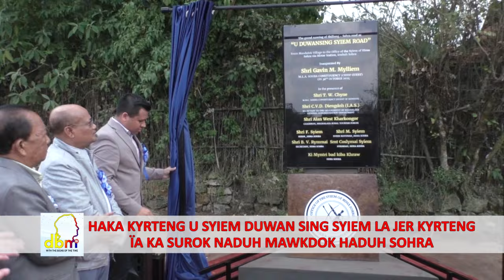HAKA KYRTENG U SYIEM DUWAN SING SYIEM LA JE ... G ÏA KA SUROK NADUH MAWKDOK HADUH SOHRA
1. Local Cable LCN Channel 279
2. YouTube Channel
3. OTT @ dbmnTv